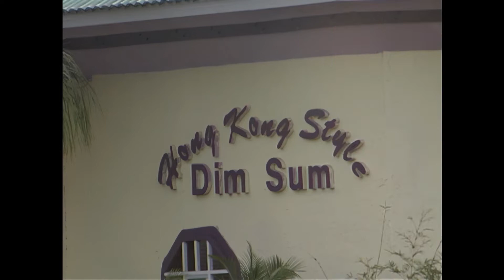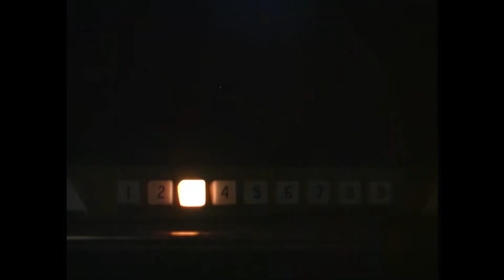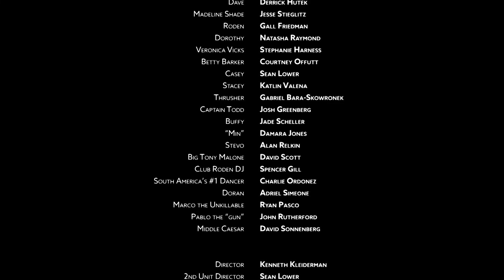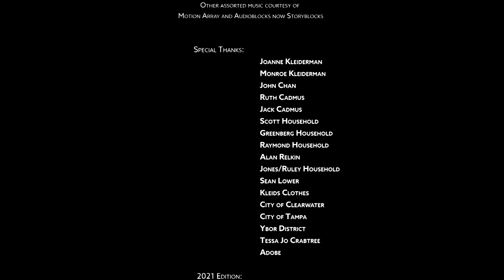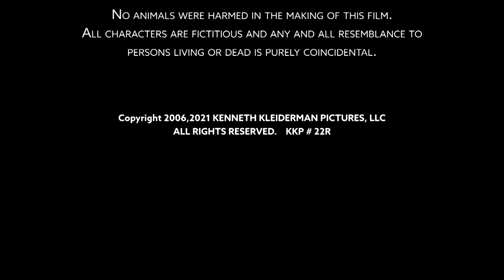FULL FILM: Me and Glenn - Eat Turkey (2006) REMASTERED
Here it is! After four years of promises, the first-ever publicly available version of Me and Glenn Eat Turkey is here!

Me and Glenn, tells the zany story of two guys on a mission to protect the star witness of a mob trial from the dreaded Mr. Roden.

Chinese Food, the Deadly Attack Squad and Dance-Off face our heroes all taking place over Thanksgiving Day.

Background
Filming began in 2005 and the cast got to see the first version in 2006.